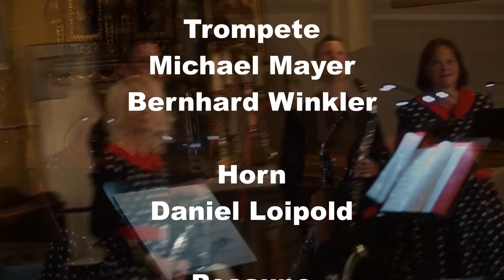Sommerkonzert in Heiligenblut am Großglockner mit den Brassboys und KlarKoKett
Das Brassensemble  Brass boys (Besetzung: Trompete Michael Mayer, Bernhard Winkler, Horn: Daniel Liopold, Posaune: Bernhard Vierbach, Tuba: Manuel Edlinger, Schlagzeug: Anton Maier ) und das Klarinettenquartett KlarKoKett (Besetzung: Klarinette: Melanie Aschbacher und Margret Hillebold, Bassetthorn: Markus Fellner, Bassklarinette: Mathias Mayer) spielten anlässlich des Sommerkonzerts in der Pfarrkirche von Heiligenblut am Großglockner Werke von: Bernhard Vierbach, Irving Berlin, Wolfgang Amadeus Mozart, Antonio Fraioli, Franz von Suppé, Isaac Albeniz, Sergio Brusca, Kevin Mc. Kee, Michele Mangani, Alexander Kukelka, Herbert Pixner, Nigel Wood und Darius Milhaud.

Organisation: Tourismusverband Heiligenblut am Großglockner und Gemeinde Heiligenblut am Großglockner,
Veranstalter: Erhard Trojer. Alpinpanoramahotel Lärchenhof Heiligenblut am Großglockner